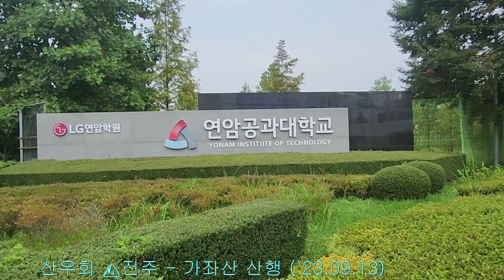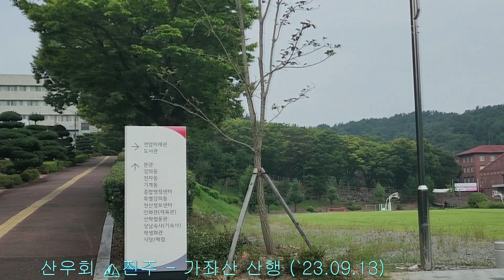산우회 ⛰진주 - 가좌산 산행 (`23.09.13)